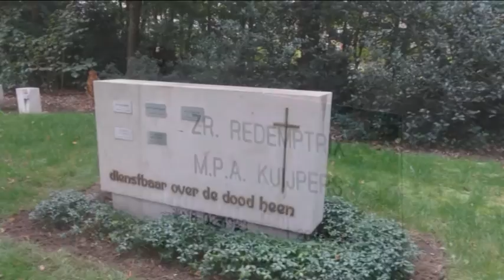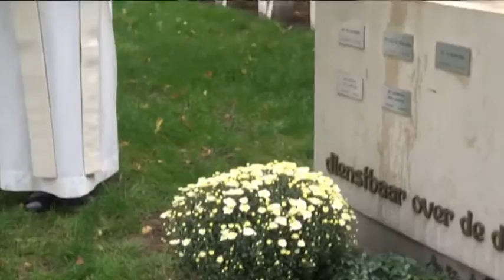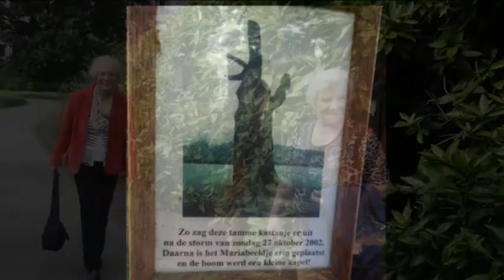Dienst uit dankbaarheid Zr. Redemptrix - 25 sept